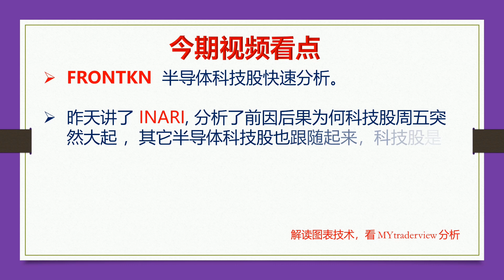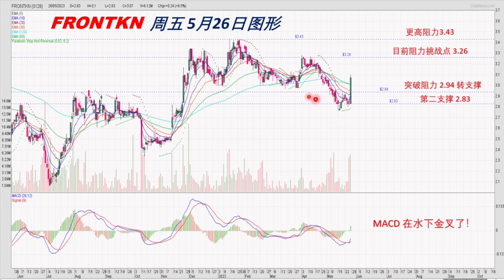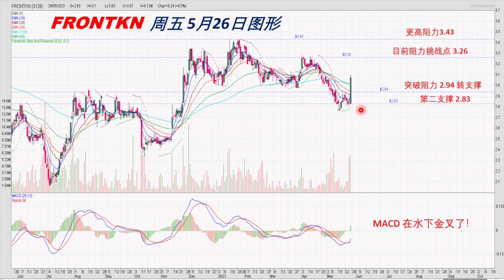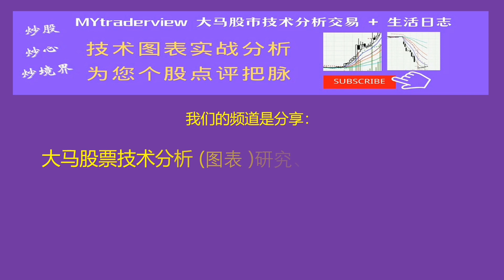【板块专题】 FRONTKN (半导体科技股）快速解盘， 3 个角度 - 形势分析、观察重点、个人看法 20230528（ 中英文CC 字幕）@mytraderview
昨天讲了 INARI, 分析了前因后果为何科技股周五突然大起 ，其它半导体科技股也跟随起来，科技股是不是要回来了？

本视频以3个角度来分析， 技术形势分析，观察重点 及 个人看法

stock trading
chart pattern
technical analysis
chart analysis